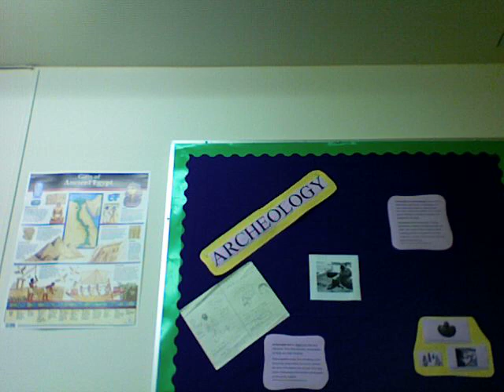pc vs mac vs typewriter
a battle, pc mac and typewriter